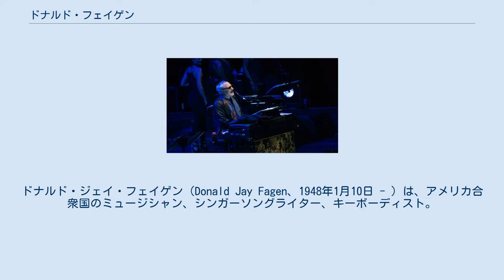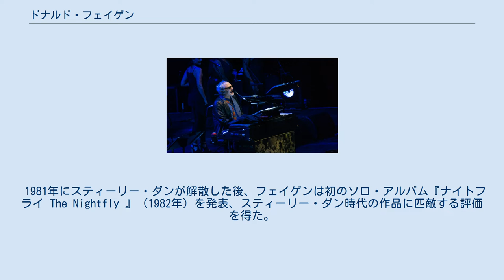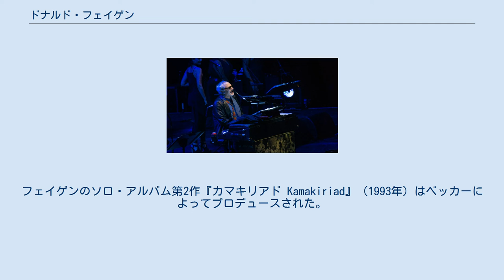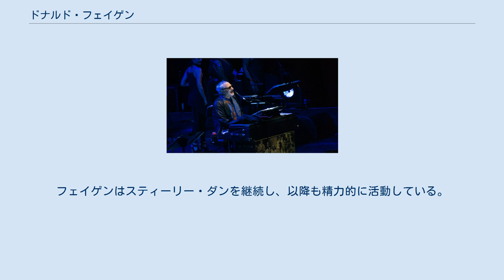ドナルド・フェイゲン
ドナルド・ジェイ・フェイゲン（Donald Jay Fagen、1948年1月10日 - ）は、アメリカ合衆国のミュージシャン、シンガーソングライター、キーボーディスト。
 クロスオーバーのバンド「スティーリー・ダン」の創設者として知られる。
 ドナルド・フェイゲンとウォルター・ベッカーは、1971年にグループを結成した。
彼らはこのバンドの中心メンバーであり、共同で作曲をおこなった。
ツアーやレコーディングではフェイゲンはキーボード演奏を担当し、またレコーディング曲ほぼ全てのリードボーカルも担当している。
印象的なコード転調などが彼らの楽曲の主な特徴である。
 72年にはラテンの影響を受けた「ドゥ・イット・アゲイン」が初のヒットとなり、さらに1974年に「リキの電話番号」はアメリカだけでなく日本でもヒットした。
74年のサード・アルバムを発表した後ほかのメンバーはバンドを離脱し、スティーリー・ダンはフェイゲンとベッカーが率いるスタジオプロジェクトに変化し、以降アメリカのジャズ、R&B、クロスオーバー、ロックのスタジオミュージシャンの精鋭を集めてレコーディングするのが主要な活動となる。
1977年にはアルバム『彩（エイジャ） Aja』がプラチナディスクに認定される大成功を収めた。
同アルバムからは「ペグ」「ディーコン・ブルース」などがヒットした。
 1981年にスティーリー・ダンが解散した後、フェイゲンは初のソロ・アルバム『ナイトフライ The Nightfly 』（1982年）を発表、スティーリー・ダン時代の作品に匹敵する評価を得た。
同アルバムからはレゲエ調の「I.G.Y.」がヒットした。
彼は音楽雑誌に寄稿したことがあり、ヘンリー・マンシーニやエンニオ・モリコーネの機知に富んだ作品などについて論評している。
1980年代、フェイゲンは映画や多くの他のアーティストのための作曲や、ニューヨーク・ロック・アンド・ソウル・レビューに参加してのツアー活動などを行った（彼はニューヨーク・ロック・アンド・ソウル・レビューのプロデューサーであったリビー・タイタスと1993年に結婚している）。
フェイゲンのソロ・アルバム第2作『カマキリアド Kamakiriad』（1993年）はベッカーによってプロデュースされた。
これがきっかけで彼らの作曲チームとしての再結成と、スティーリー・ダンとしての新たなツアー活動の創造が実現した。
翌年にはフェイゲンはベッカーのソロ・デビュー作品『11の心象 11 Tracks of Whack』を共同でプロデュースしている。
 この2人組によってスティーリー・ダンは新たな体系でより確固としたものとなり、スティーリー・ダンとしての新しい2つのアルバム『トゥー・アゲインスト・ネイチャー Two Against Nature』（2000年）と『エヴリシング・マスト・ゴー Everything Must Go』（2003年）やライブCD「アライヴ・イン・アメリカ Alive in America」、ライブコンサートDVDなどをリリースした。
フェイゲンは2006年に3作目のソロ・アルバム『モーフ・ザ・キャット Morph the Cat』を、2012年10月には4作目のソロ・アルバム『サンケン・コンドズ Sunken Condos』をリリースしている。
 2017年9月、同僚ウォルター・ベッカーが死去。
フェイゲンはスティーリー・ダンを継続し、以降も精力的に活動している。
 いずれもe-onkyoより なおナイトフライは2011年にSuper Audio CDのハイブリッド版（WPCR-14170）として発売されている。